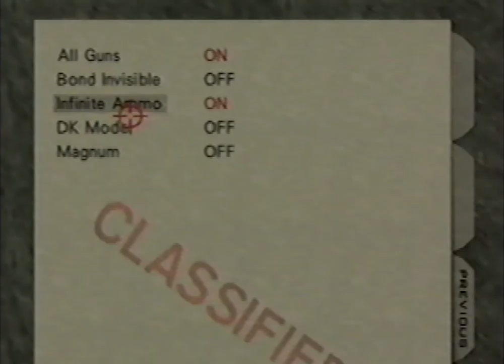GoldenEye 007 Part 1